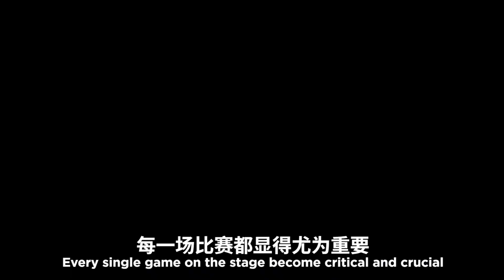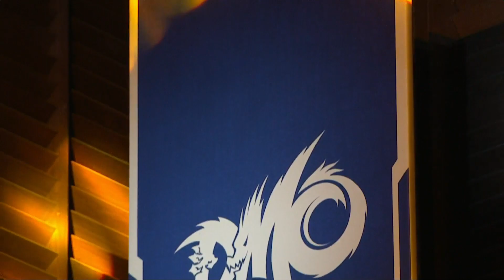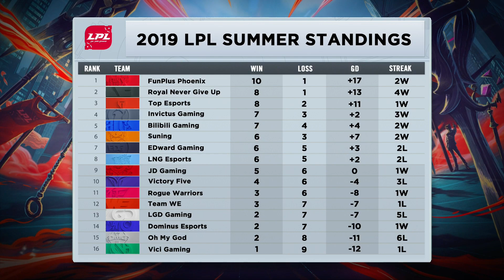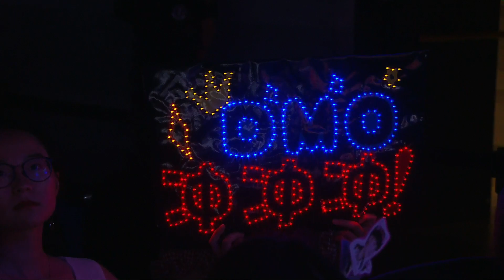RW vs. DMO - Week 8 Game 1 | LPL Summer Split | Rogue Warriors vs. Dominus Esports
VOD of Rogue Warriors  vs. Dominus Esports (Game 1)

Rogue Warriors Lineup:
Holder - Top
Haro - Jungle
HuaTian - Mid
ZWuji - Bot
Huanggai - Support

Dominus Esports Lineup:
Chanhong - Top
Xiaopeng - Jungle
Twila - Mid
GALA - Bot
Mark - Support